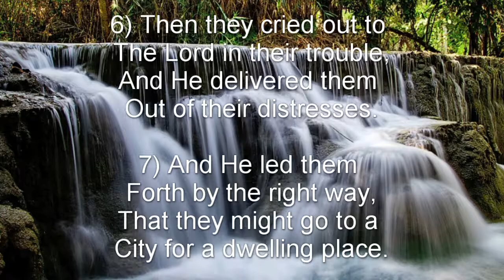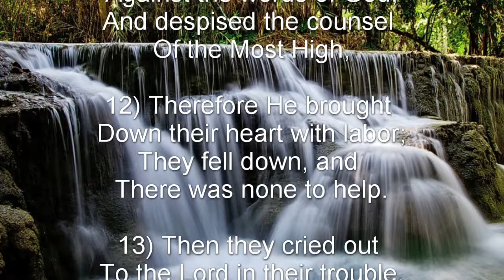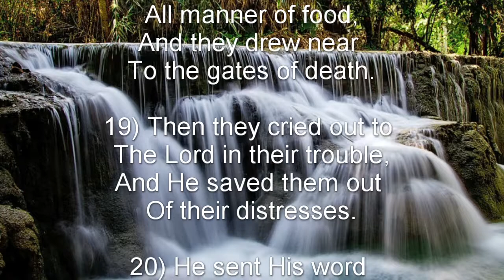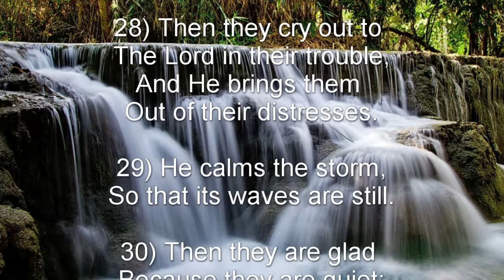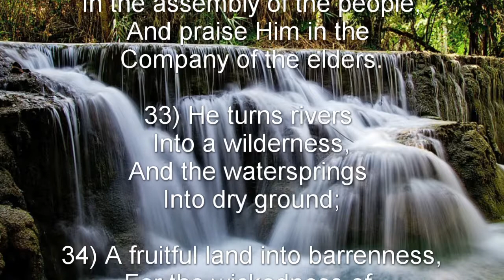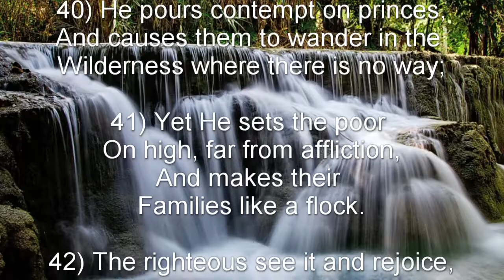Psalm 107 (NKJV) - Thanksgiving to the Lord for His Great Works of Deliverance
Thanksgiving to the Lord for His Great Works of Deliverance